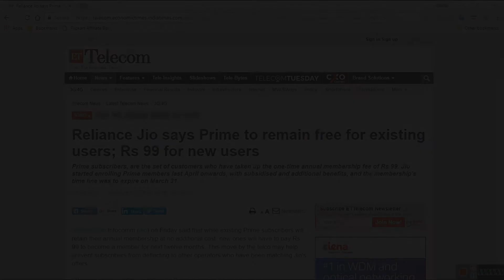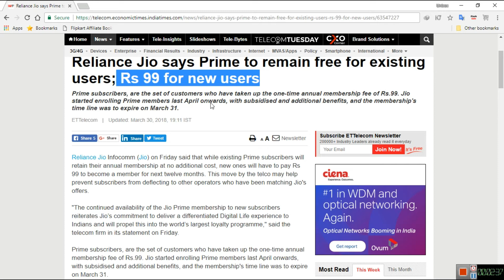Jio Jio Prime Membership चोंकाने वाली खबर,1 April से ऐसे मिलेगा Jio Prime Membership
Jio Prime Membership 2018 Extension
Jio Prime Membership after 31 March 2018 Jio Prime Membership from 1st April 2018
Jio Prime Membership ending on 31 March 2018. Every Jio users want to know about Jio Prime Membership after 31 March 2018. Jio Prime Membership has been launched by Reliance Jio last year at Rs.99. In Jio Prime Rs.99 you get more benefits like Free Subscription of all Jio Apps like Jio TV,Jio Music,Jio Cinema and many more apps of Rs 10000.Also some more recharge benefits are provided by Jio for Jio Prime Members.So Now the Jio Prime Membership is ending on 31 March 2018. So let's see in the Video about what will happen to Jio Prime Membership after 31 March 2018.

1. Jio Republic Day RS. 98 New Plan for 28days 2GB High Speed Data 7 Unlimited Data at 64kbps with Unlimited Voice Calls & Jio Apps
2. Jio Rs.149 Recharge Plan with 1.5GB Per Day for 28 Days (42GB)
3. Jio Rs.349 Recharge Plan with 1.5GB Per Day for 70 Days (105GB)
4. Jio Rs.399 Recharge Plan with 1.5GB Per Day for 84 Days (126GB)
5. Jio Rs.449 Recharge Plan with 1.5GB Per Day for 91 Days (136GB)
6.Jio Rs.198 Recharge Plan with 2GB Per Day for 28 Days (56GB)
7. Jio Rs.398 Recharge Plan with 2GB Per Day for 70 Days (140GB)
8. Jio Rs.448 Recharge Plan with 2GB Per Day for 84 Days (168GB)
9. Jio Rs.498 Recharge Plan with 2GB Per Day for 91 Days (182GB)
10. Jio Rs.299 Recharge Plan with 3GB Per Day for 28 Days (84GB)
11.  Jio Rs.509 Recharge Plan with 4GB Per Day for 28 Days (112GB)
12.  Jio Rs.799 Recharge Plan with 5GB Per Day for 28 Days (140GB)

1. My Smartphone
2. My Tripod